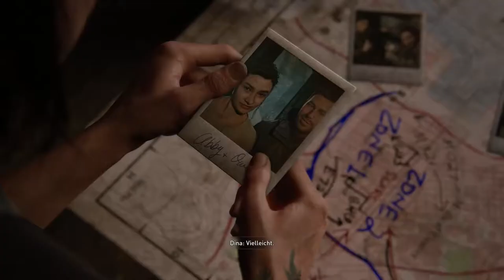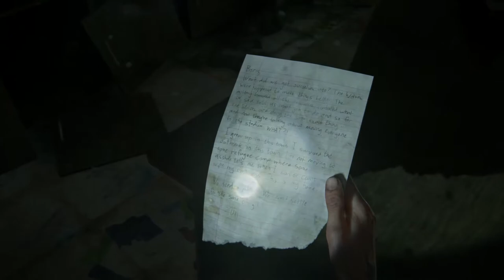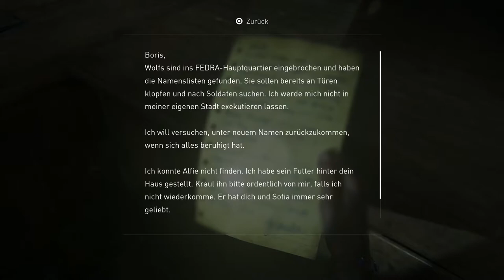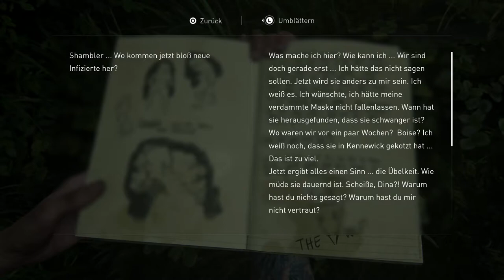The last of us 2: 018 Who let the Dogs out 🐕